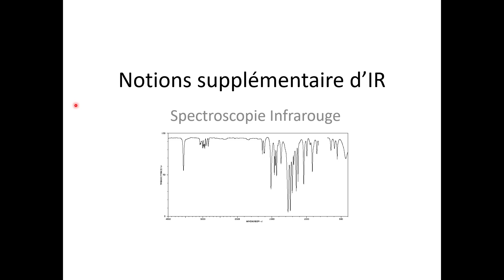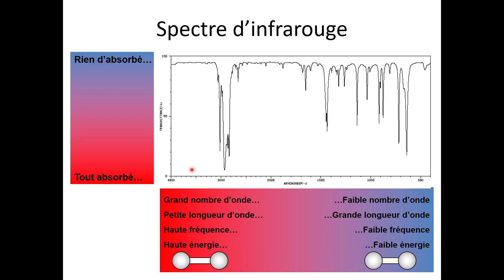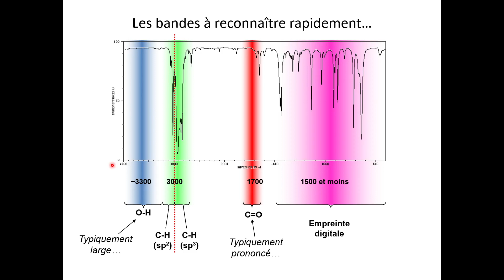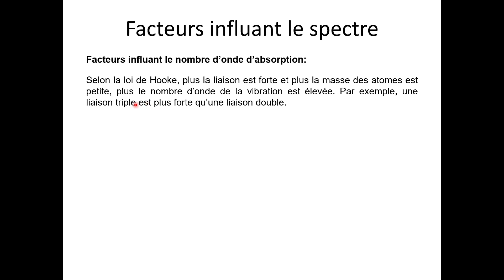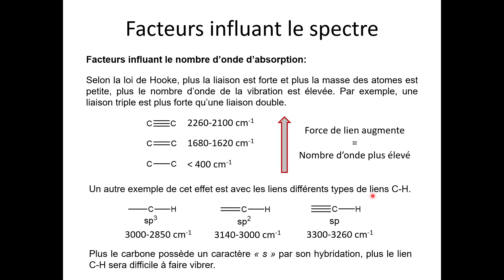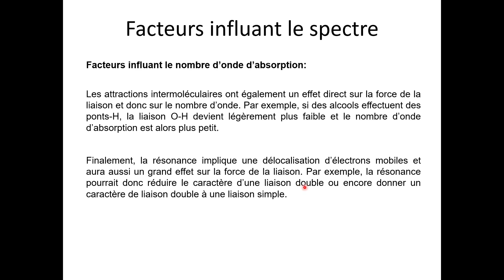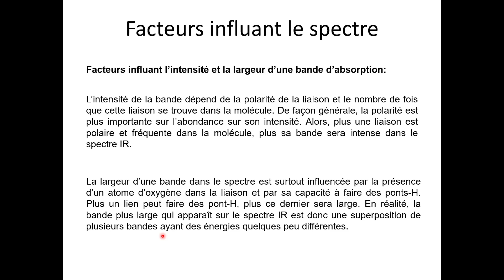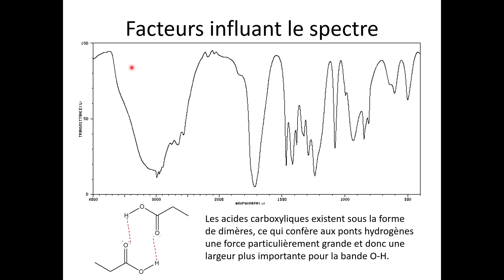ESD - Capsule 1 - Notions d'infrarouge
Cette capsule est un rappel des notions de base de la spectroscopie infrarouge ainsi que l'introduction de notions plus avancées pour ce type d'analyse.